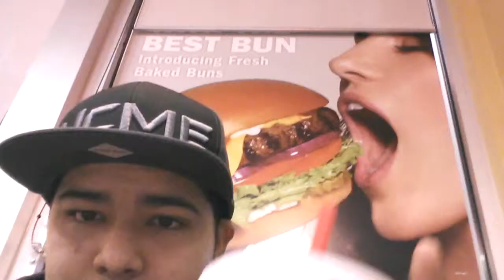Brisk Birthday Party (Vlog 27)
DOWNLOAD 2.0 THE MIXTAPE FOR FREE BELOW

Booking/Concerts/Feat.

Vine:
Lilfaded310